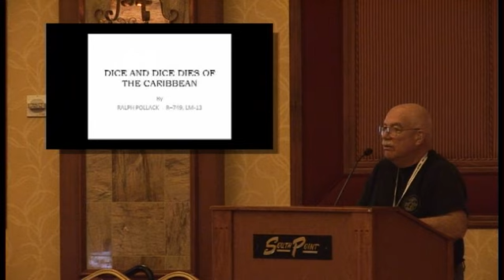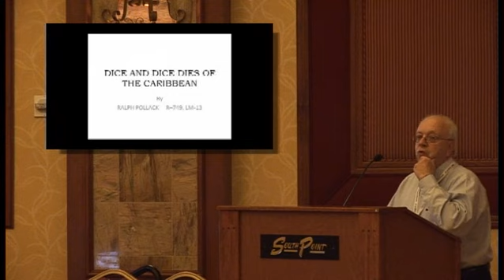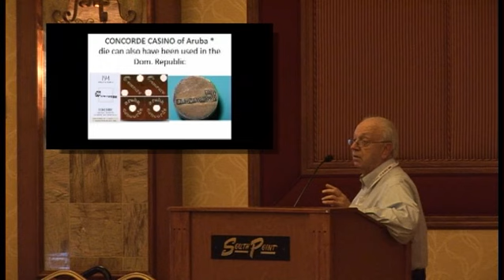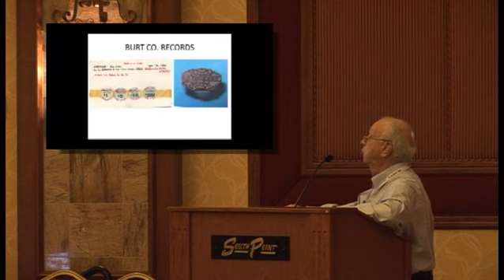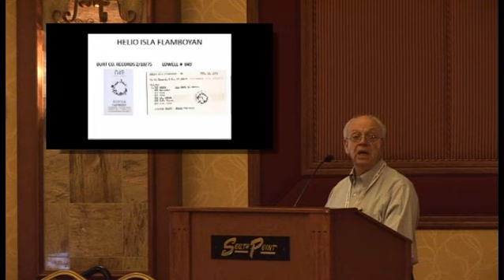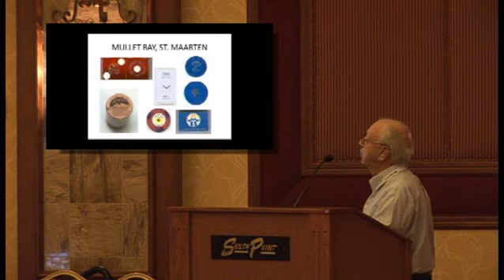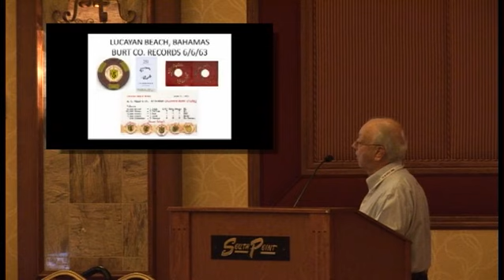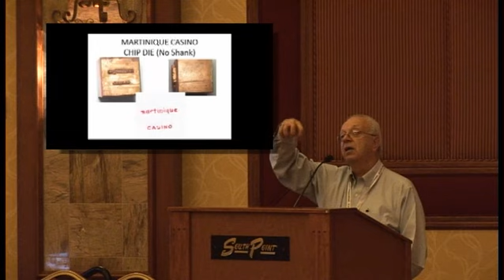2009 CCA Convention - The Dice of the Caribbean (full presentation)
A seminar from the 2009 CCA Convention presented by Ralph Pollack